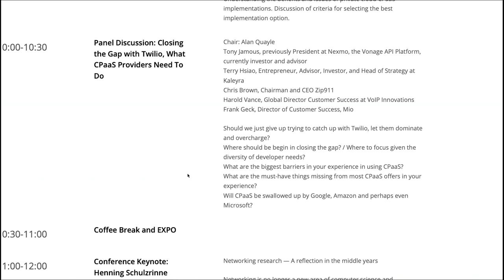Panel Discussion Closing Gap Twilio What Providers Do - RTC Conference 2019